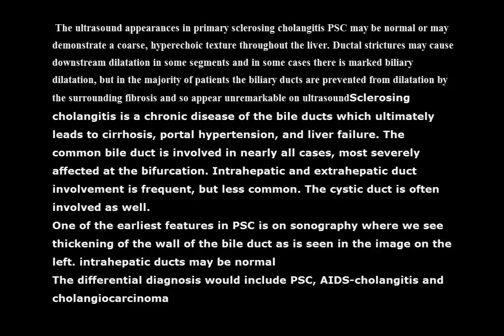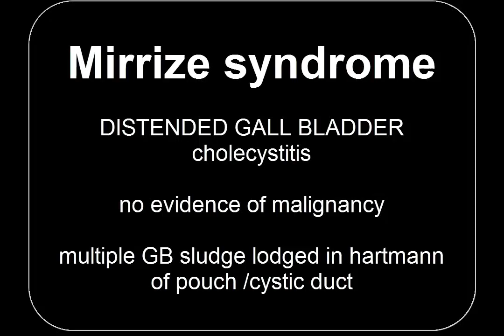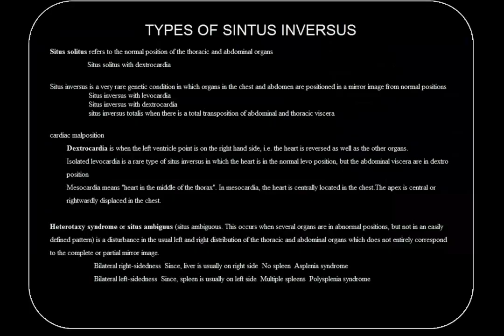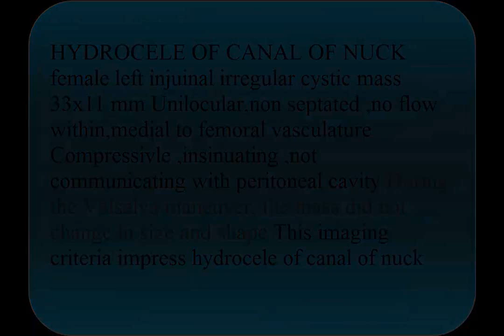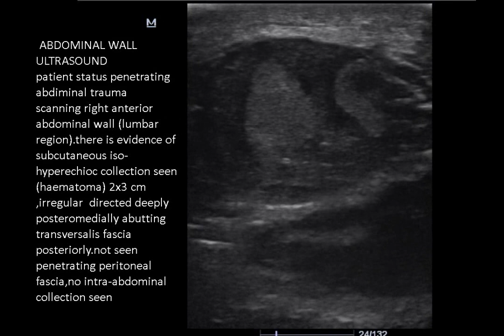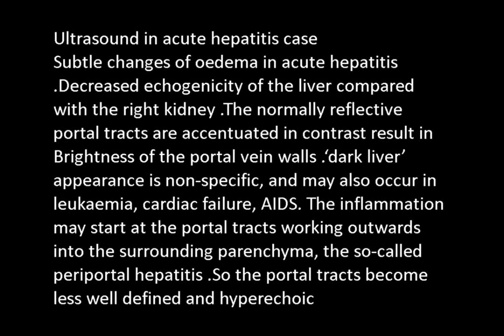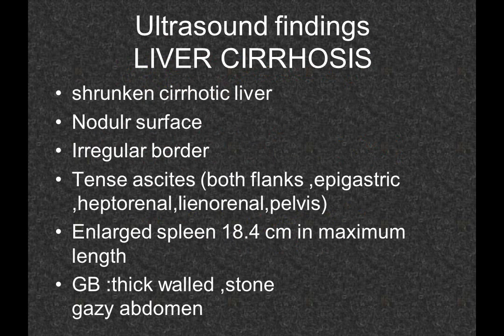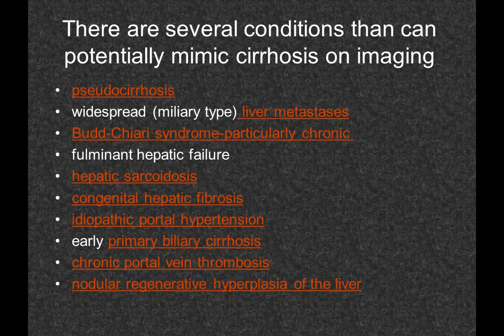CASE REVIEW ABDOMEN ULTRASOUND